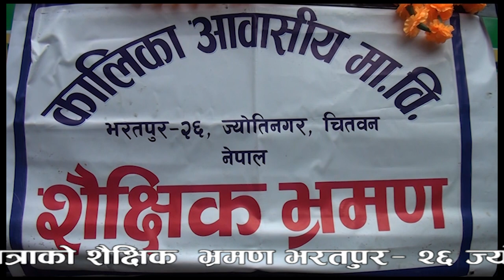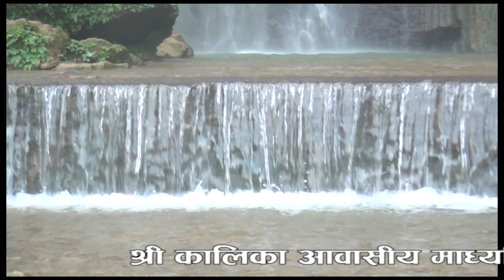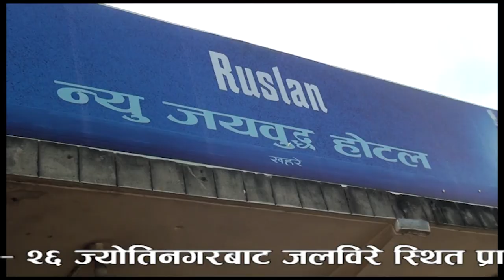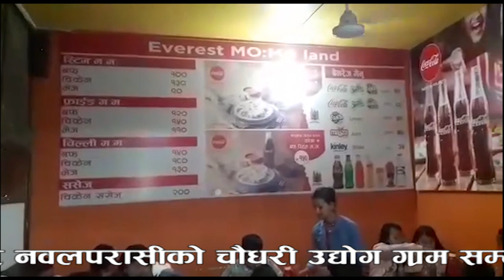kalika secondary english boarding school jyotinagar chitwan class 8 tour